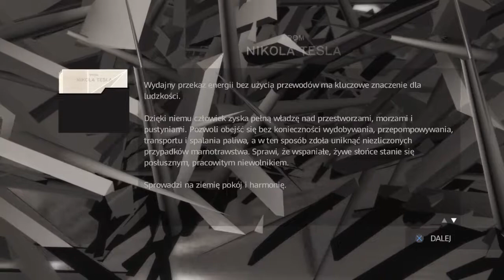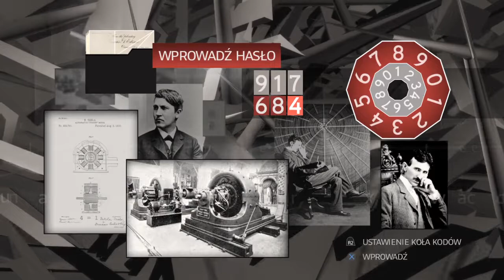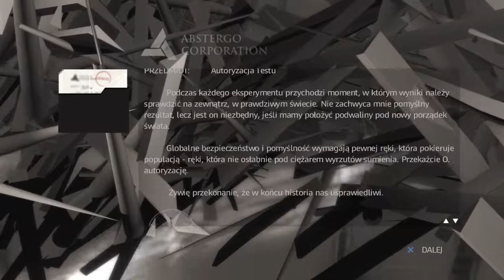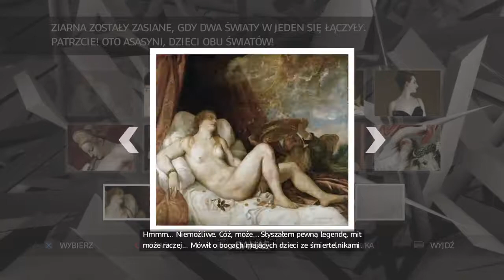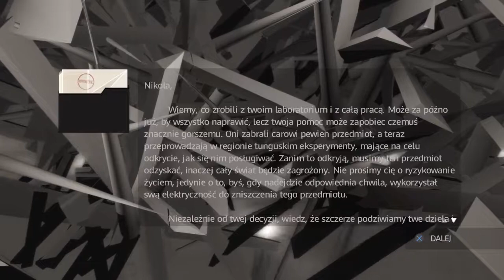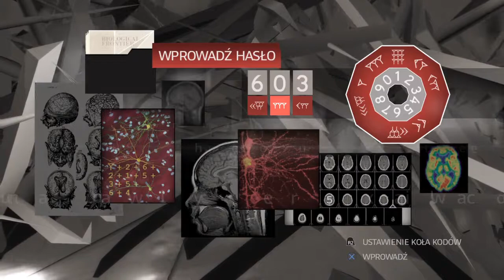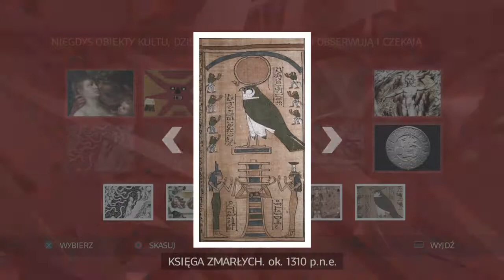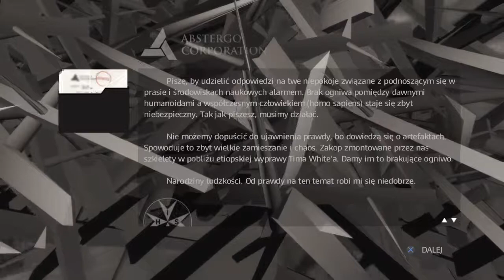Zagrajmy w: Assassin's Creed II #64 Zbieranie glifów/symboli w grze [2/2]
Assassin's Creed II jest to kontynuacja pierwszej cześci, która kontynuuje historię Desmonda Miles'a pow w 2007 roku. Akcja gry opiera się na dwóch wątkach - współczesnym i historycznym. W wątku współczesnym dalej śledzimy dalsze losy znanego z pierwszej części - Desmonda Milesa. Naszemu głównemu bohaterowi udało się uciec z siedziby Abstergo Industries w towarzystwie Lucy Stillman i jej przyjaciół – Shauna oraz Rebecci. Bohaterowie trafiają do kryjówki zaopatrzonej w udoskonaloną wersję Animusa. Nie mając innego wyjścia, Desmond musi po raz kolejny zanurzyć się we wspomnieniach swojego przodka - Ezio Auditore. Wątek historyczny dzieje się w XIV wieku.